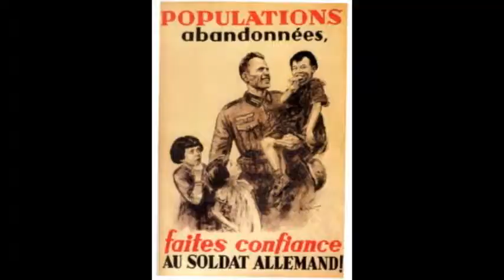Déportation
Henri Bertrand